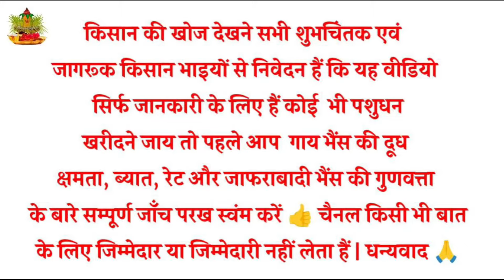देखिए आज के ताज़ा भाव | भावनगर में नरेश भाई के पास मिलेंगी ❤️कीमत 🐂115k से 130k/-📱